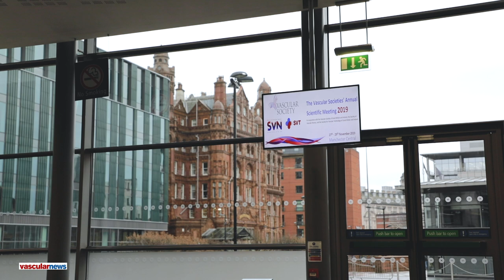“Extreme care” needed not to overgeneralise when creating AAA guidelines using RCT data | VSASM 2019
Jan Blankensteijn (Amsterdam, Netherlands) talks to BLearning Aortic at VSASM 2019 (Vascular Societies' Annual Scientific Meeting; 27–29 November, Manchester, UK) following his Kinmonth Lecture presentation titled ‘The current status of EVAR—Two decades of daydreams and nightmares’.

Blankensteijn talks about the highs and lows associated with endovascular aneurysm repair (EVAR) over the last two decades and says that although it seems like we have come a long way, actually “we are only just starting”. The big question currently, notes Blankensteijn, is “which patients really benefit from EVAR”. Blankensteijn says the beginnings of EVAR was “the most fantastic realisation” but that there have been an “enormous” number of the failures and complications as well.

The randomised evidence in the EVAR space is small, notes Blankesnteijn and, although randomised controlled trials (RCTs) are “extremely important and helps us to inform the patients”, one of the “nightmares” is that RCT data is being used to construct abdominal aortic aneurysm (AAA) guidelines in day-to-day practice which Blankensteijn believes should be done with “extreme care not to over generalise”.

He concludes by looking at the future direction of EVAR, which he says will likely include more complex devices that better suit individual patients.